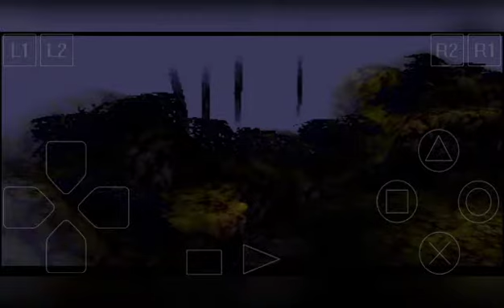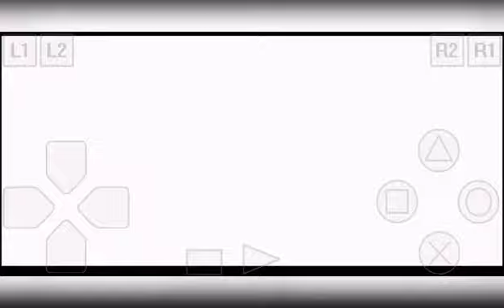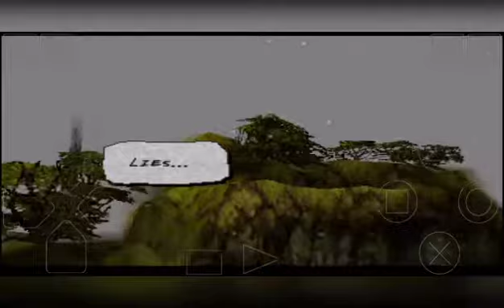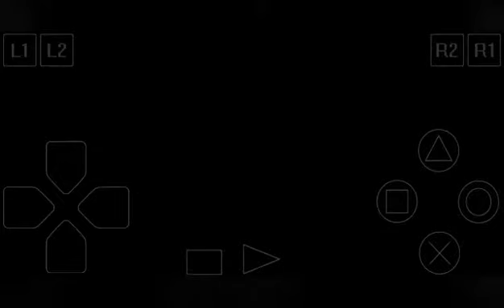Vagrant story - EPX part#8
Title game:Vagrant story
Gameplay:RPG | On point battle system | Time attack | Puzzle game | dungeon crawler | Maze Game | Crafting | adventure | Story telling
Game developer:Square soft

Vagrant Story is an action role-playing game developed and published by Square for the PlayStation video game console. The game was released in 2000, and has been re-released through the PlayStation Network for the PlayStation 3, PlayStation Portable and PlayStation Vita consoles.

Initial release date: 10 February 2000
Composer: Hitoshi Sakimoto
Series: Ivalice Alliance
Designers: Yasumi Matsuno, Akihiko Yoshida, Hitoshi Sakimoto, Hiroshi Minagawa, more
Platforms: PlayStation, PlayStation Portable and ePSXe